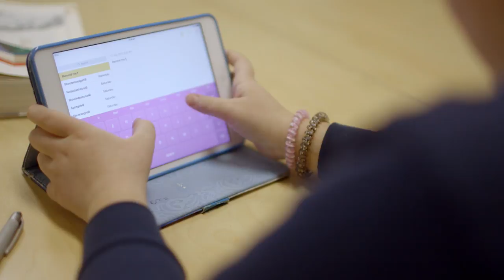Zara's Story (Audio and captions)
Audio and captions: Mai and her daughter Zara share their story of their lives changing over night when Zara became deaf.  Eight year old Zara uses technology every day to communicate - at school and at home.